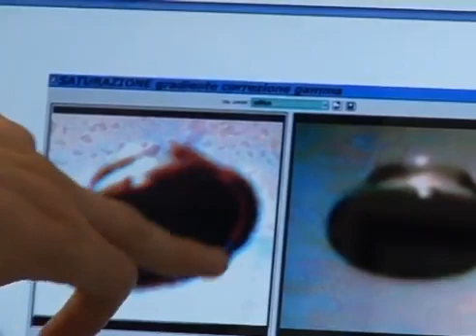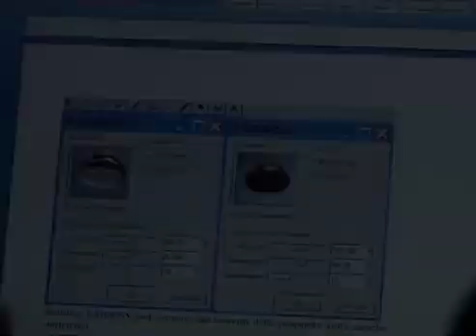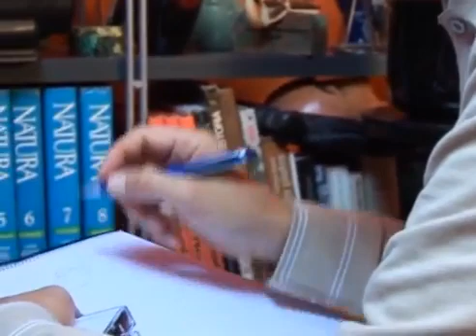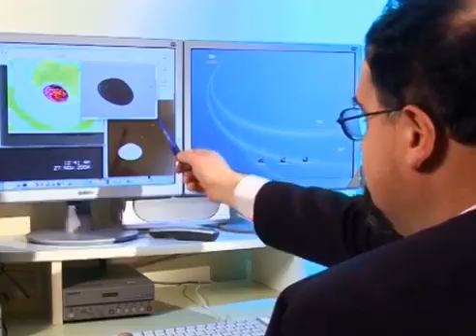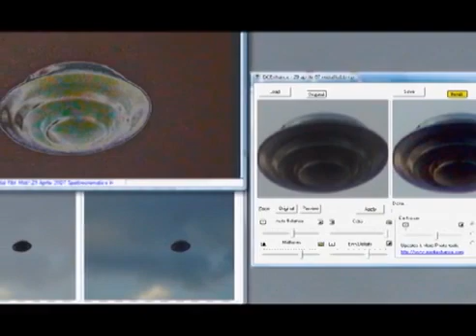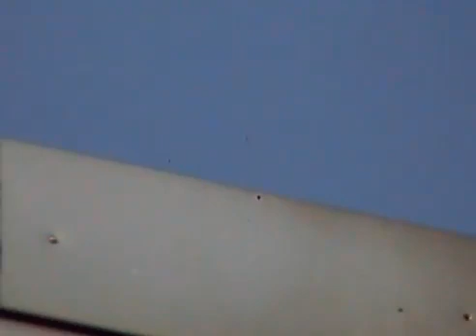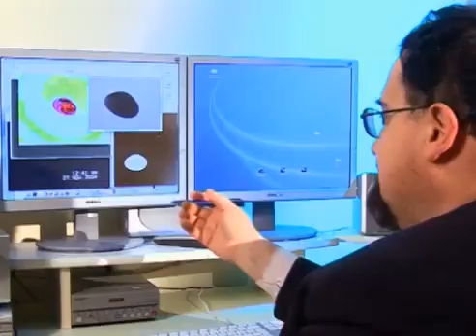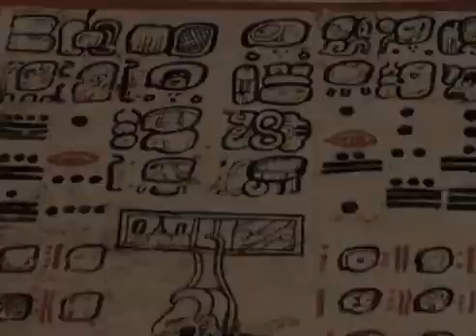The Urzi Case